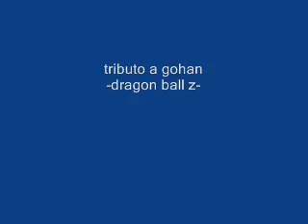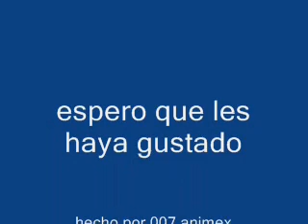TRIBUTO A GOHAN TRAILER (CELL VS GOHAN) DRAGON BALL Z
ES un tributo a gohan cuando goku anima a gohan a seguir luchando contra cell a fin al cabo gohan y goku salen victoriosos es mejor que un trailer es fantástico este homenaje a gohan y goku y cell gohan ssj2 super sayajin fase 2 es un tribute to gohan cell vs gohan (cell contra gohan) ES FANTASTICO VENGAN AMI USUARIo TENGO HOMENAJES A GOHAN TRAILER Y MUCHO MAS ME GUSTAN LOS VIDEOS ANIME DEPORTE FÚTBOL Y MUERTES, carros, fracturas,chobits, chrono crusade, evangelion, sakura, school rumble ni gakki saikano y muchas mas PERO TAMBIEN EN INGLIS TRIBUTE TO GAHAN TRAILER JAJAJAJA ME GUSTA LAS CAIDAS CHISTOSAS DE VIDEOS ASESINATO Y FANATASMAS